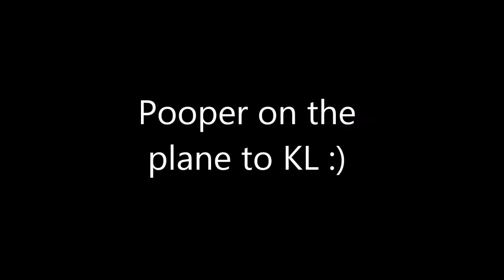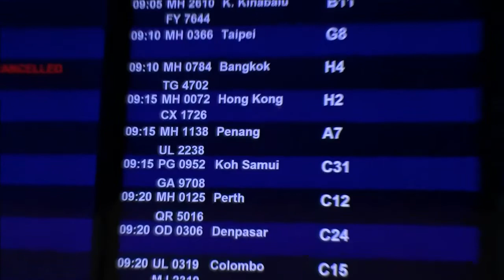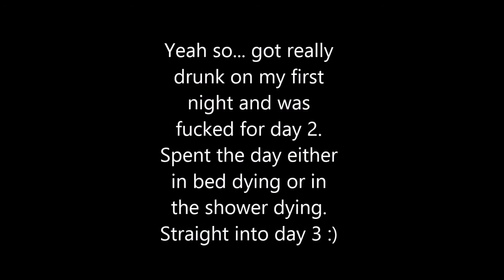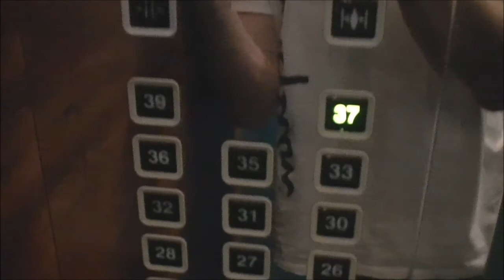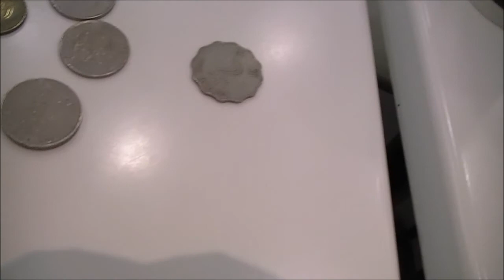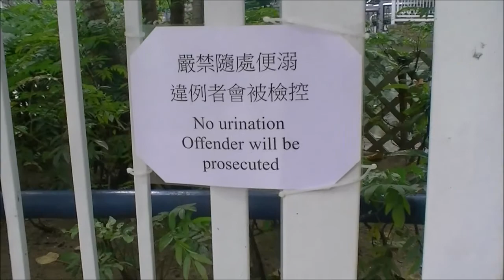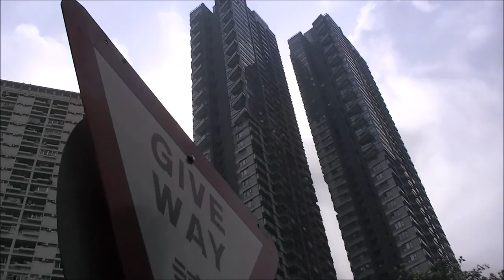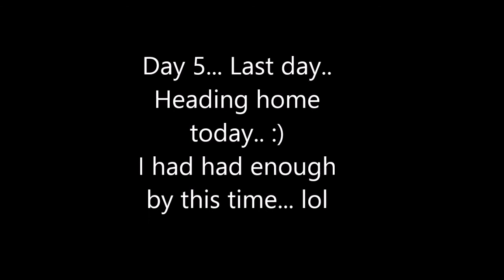Hong Kong Vlog - The Movie!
Here is all my exploits from my adventures in Hong Kong... In one giant neat little package :)
Amateur hour anyone?